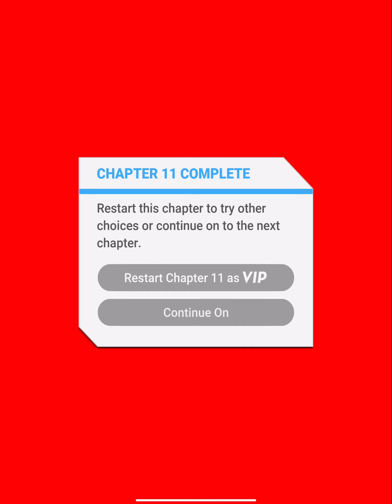Bloodbound Book 2 ch. 11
Chapter 11: The Legend

At the vampire party, flirtations and schemes abound... but there's only one way to get the Eye, and that's through Dracula himself.